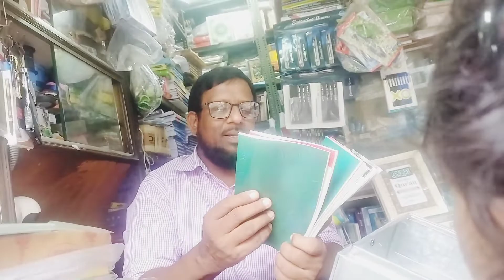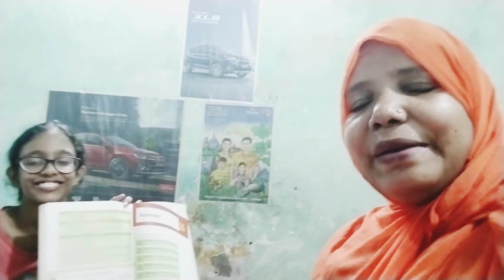DO BETIYON KE SATH GHAR SAMBHALNA ASSAN NAHI HOTH BAHUT MUSHKIL HAI YE